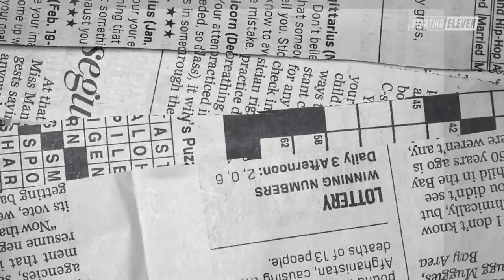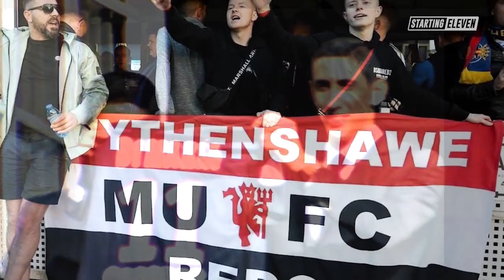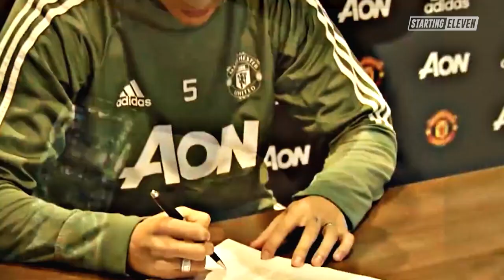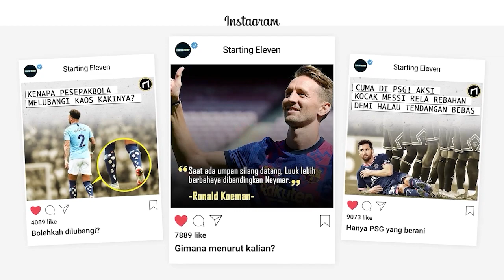Nasib Pemain Argentina yang Pernah Membela MU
Lisandro Martinez bakal jadi pemain asal Argentina kedelapan yang pernah bermain untuk MU. Apakah nasibnya akan sama seperti pendahulunya?